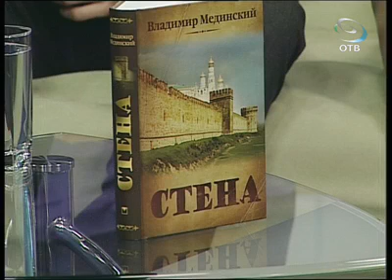Владимир Мединский (27.02.12)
В Екатеринбурге автор исторических бестселлеров Владимир Мединский представил свою новую книгу "Стена", в основе которой лежат события Смутного времени.